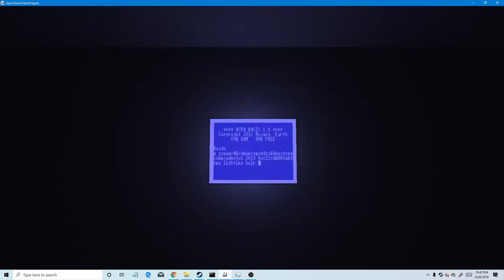0x10c in 2019 Notch Game Unfinished and Cancelled